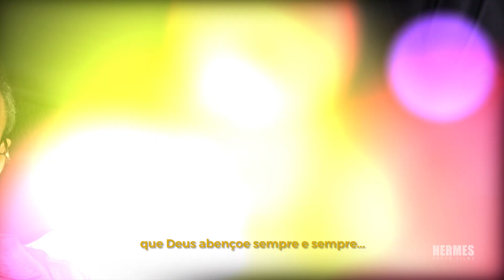VIDEO MEMORY FAMILY - Formatura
Deixando a gratidão brilhar em seu coração e demonstrando a importância da sua família. Agradecimento á familia na formatura